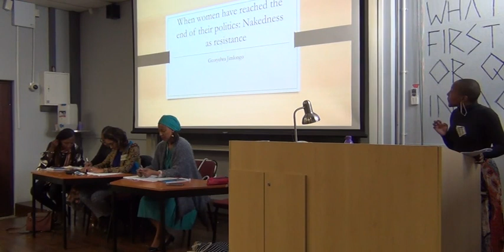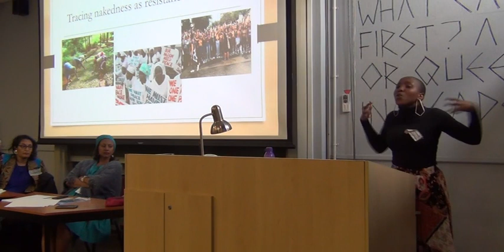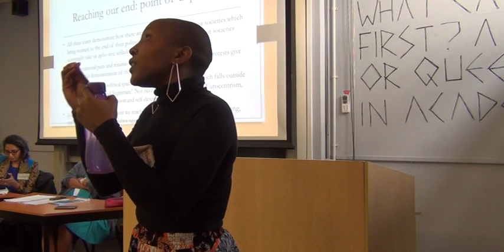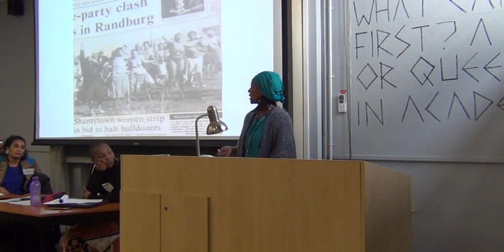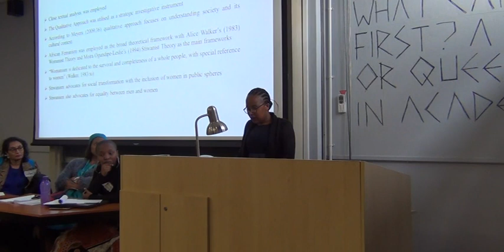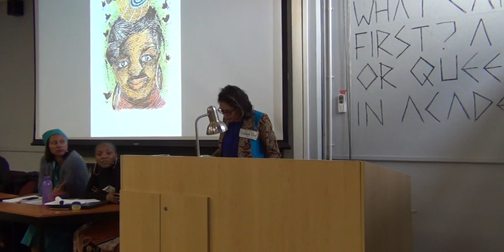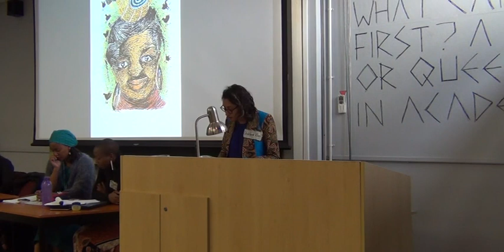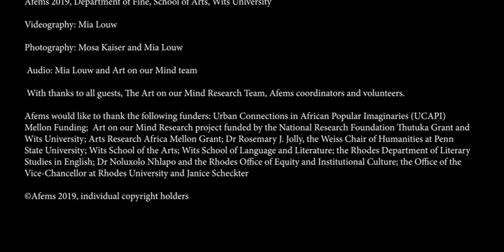Afems 2019 Panel: When Women have Reached their End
Afems 2019, Saturday, 7 September 2019, 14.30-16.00
Panel: When Women Have Reached Their End, Chair: Deborah Adeojo
Gcotyelwa Jimlongo | When Women Have Reached the End of Their Politics: Nakedness As Resistance
Mpho Mathebula | Nakedness as Decolonial Praxis
Rendani Molubo | A Critical Unmasking of the Myth, ‘Umfazi Uyanyamezela Emzini,’ in Inkululeko Isentabeni: The Case of Boniswa
Sharlene Khan | In-Memorium/Memento Mori: How Narrativisation and ‘Lines of Proximity’ Shift Thinking on Gendered Violence